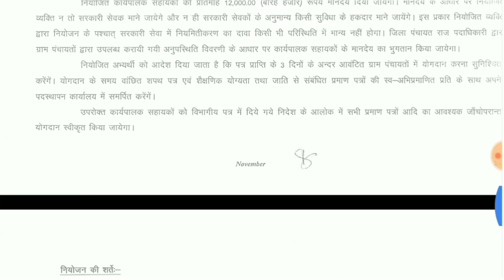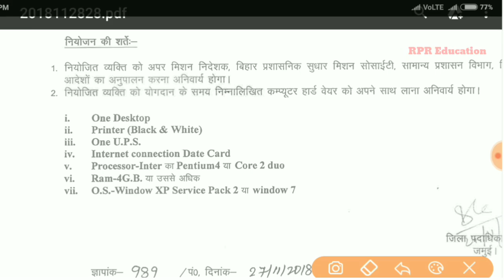Executive Assistant Jamui- Salary कितना दिया जाएगा ? & आपलोगो को अपने साथ क्या ले जाना होगा ? inform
अधिक जानकारी के लिए कममेंट्स करे।